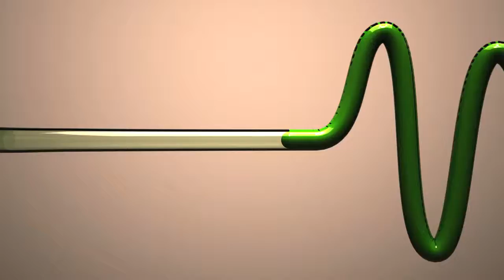No Copyright Video, Background, Green Screen, Motion Graphics, Animated Background, Copyright Free